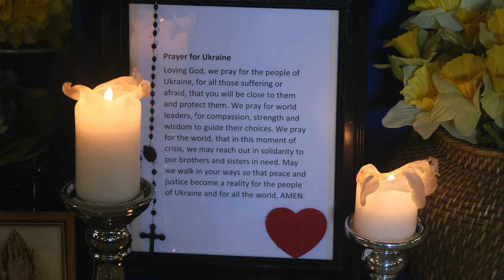Just A Minute - Archbishop Eamon Martin Speaks about Mary and the Holy Spirit